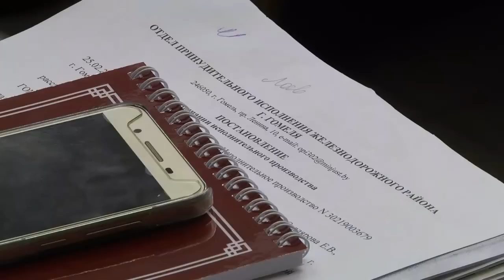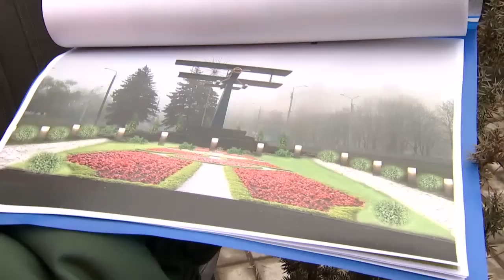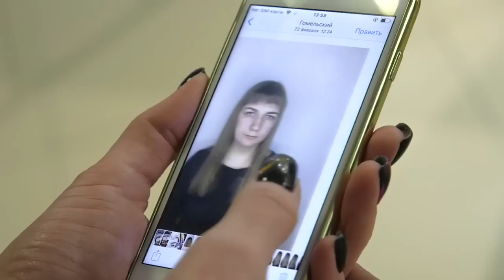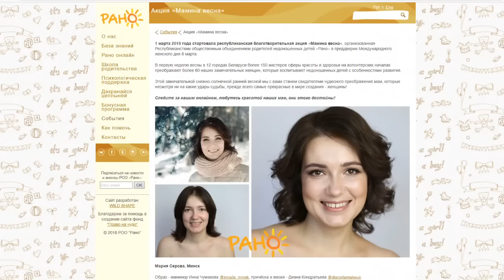09 03 2019 НОВОСТИ